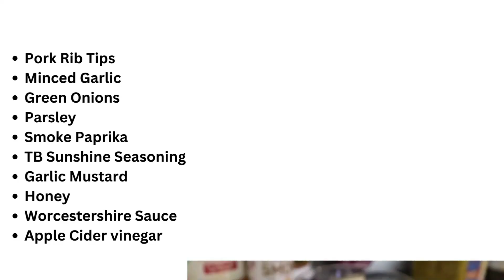OVEN BBQ RIB TIPS THAT'S FINGER LICKING GOOD + TRYING NEW SUGAR FREE BBQ SAUCE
Hey Friends I am sharing my new favorite way of cooking my rib tips and what ingredients I used to make them super tender and flavorful. But that's not it, If you are also trying to find healthier options when it comes to sauces and such well I finally got my hands on a bottle of that Sugar Free Honey BBQ sauce by G Hughes.